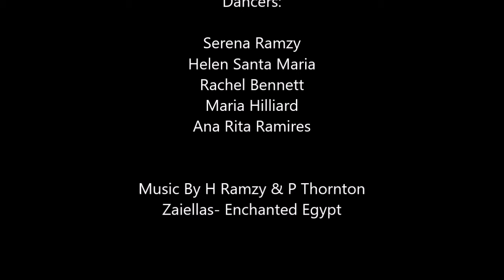RDC Performing ZAIELLAS - Belly Dance bringing Ancient Egypt alive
Belly Dance Fusion with moves inspired by Ancient Egyptian poses

Dancers:
Serena Ramzy
Helen Santa Maria
Rachel Bennett
Maria Hilliard
Ana Rita Ramires

Choreography:
Serena Ramzy

Music: Zaiellas by H Ramzy & P Thornton, Album: Enchanted Egypt

Performed in the show 'Dance Queens of the Nile' in London
Produced by H Ramzy & S Ramzy